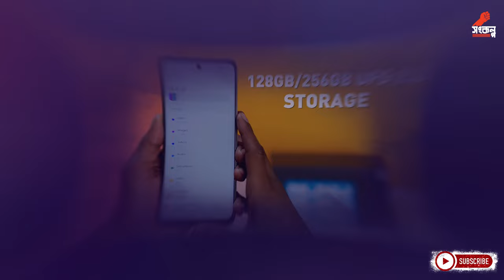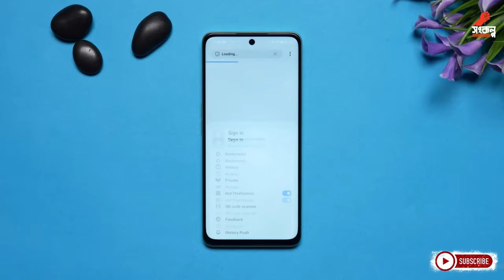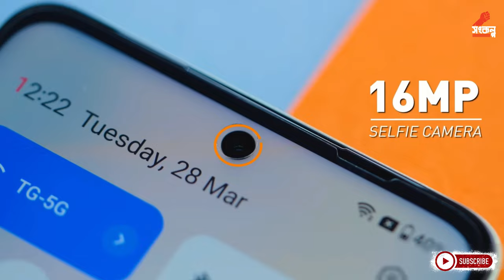দুর্দান্ত ফোন OnePlus Nord CE 3 Lite 5G - Bangla review, price in Bangladesh, Specifications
The OnePlus Nord CE 3 Lite is the company's latest entry-level model for Asian and European markets. The third-generation variant is a modest upgrade over its predecessor, with the most notable changes on paper being the switch to a new 108MP main camera and faster 67W SUPERVOOC charging.The Nord CE 3 Lite is also largely identical to the Realme 10 Pro, a phone we have reviewed in the past. This means it has the same 6.72-inch 120Hz 1080p display, 5000mAh battery, a headphone jack, and the aforementioned 108MP main camera. And since this is, after all, a rebranded Realme phone, it also lacks unique OnePlus features like the alert slider.
So at the risk of retreading familiar ground, let's get on with the review of the Nord CE 3 Lite.